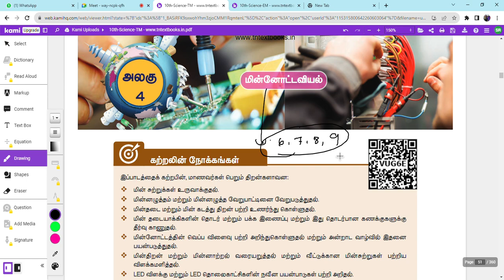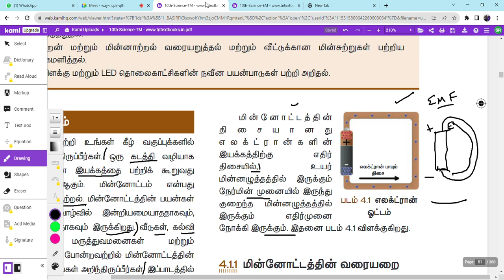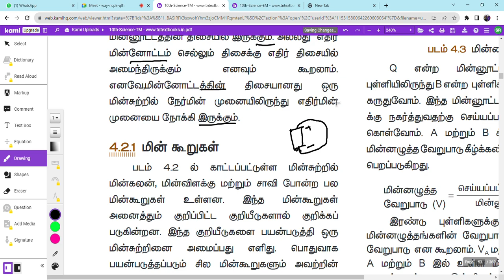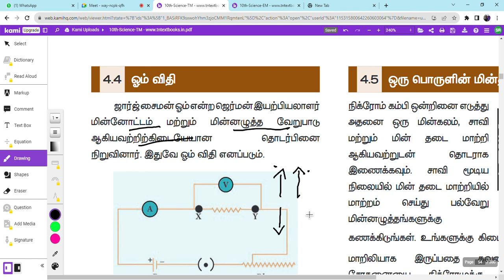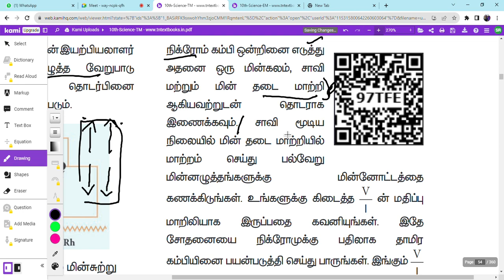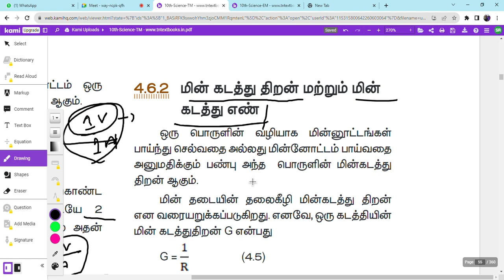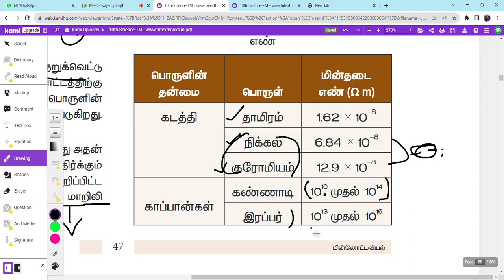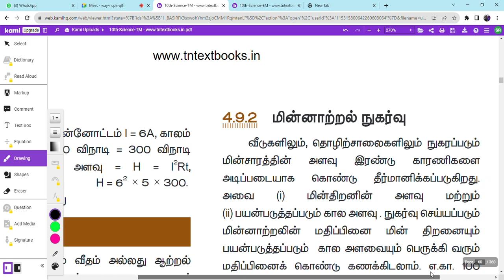Phy 26.1 | 10th Standard | மின்னோட்டவியல் | Electricity in Tamil Part-1